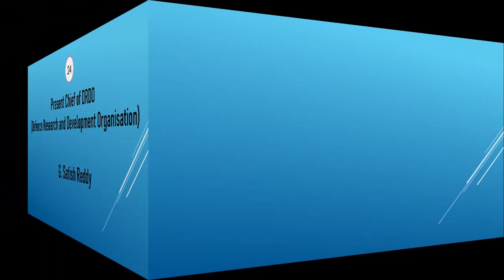Latest Current Affairs 2019 | PSC പരീക്ഷകൾക്ക് തയ്യാറെടുക്കുന്നവർക്കായി | Very very Important Q&A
Hi Everyone,
Are you Preparing for Competitive Examinations like PSC & UPSC etc.
Then Go Through This Video and Study Well, You Can Crack.